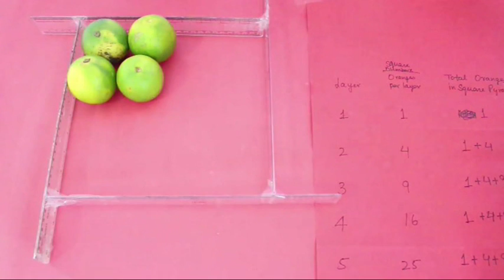PYRAMID WITH ORANGE - Telugu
Credits:,Ashok Rupner, Manish Jain, Shivaji Mane, Jyoti Hiremath, Arvind Gupta, Vidula Mhaiskar

Dubbed in Telugu by SRI PRAKASH VIDYANIKETAN Visakhapatnam A. P TATA Trust: Education is one of the key focus areas for Tata Trusts, aiming towards enabling access of quality education to the underprivileged population in India. To facilitate quality in teaching and learning of Science education through workshops, capacity building and resource creation, Tata Trusts have been supporting Muktangan Vigyan Shodhika (MVS), IUCAA's Children’s Science Centre, since inception. To know more about other initiatives of Tata Trusts, please